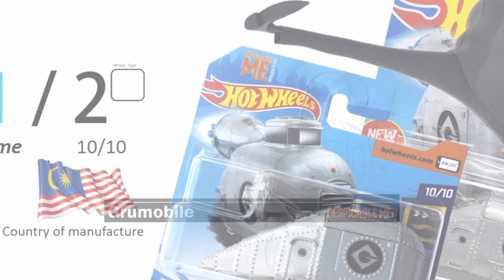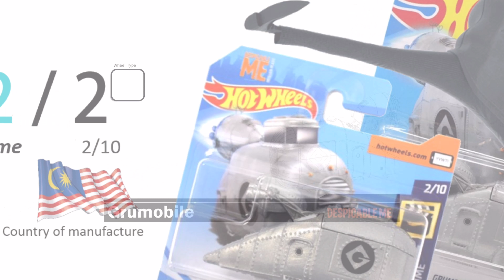Wheels Grumobile Complete 2 Cars.( 2018-2019 )